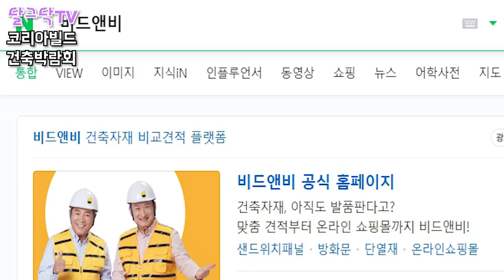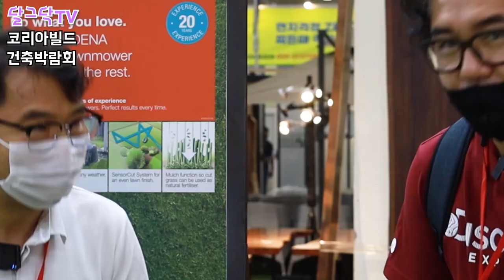2022 코리아빌드 건축박람회_건축자재,설비,주택시공,인테리어가 모두 한자리에!_전원용품 가격 얼마?_코엑스,비드앤비 건축플랫폼,가데나 잔디깎기_귀농귀촌_전원주택_전원생활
▶달그닥TV 소통 카카오톡 ㄴ 친구추가_ID로 추가 : ekfrmekr79(달그닥79) 로 검색하세요
▶달그닥TV 응원, 영상 제작 후원하기 : 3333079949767 카카오뱅크 임미옥
                                                                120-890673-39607 KEB하나은행 임미옥

2022 코리아빌드 건축박람회_건축자재,설비,주택시공,인테리어가 모두 한자리에!_전원용품 가격 얼마?_코엑스,비드앤비 건축플랫폼,가데나 잔디깎기_귀농귀촌_전원주택_전원생활

hiro-in by SellBuyMusic